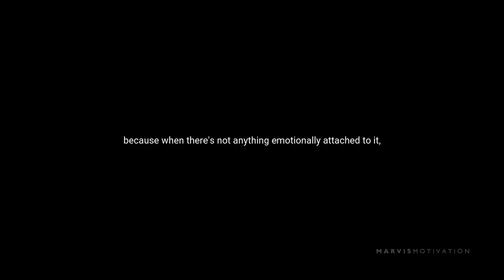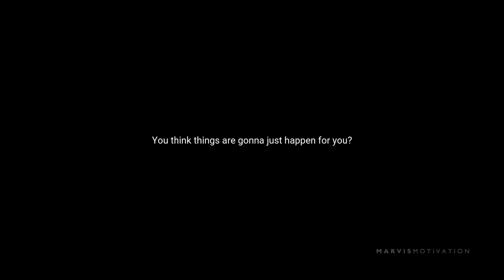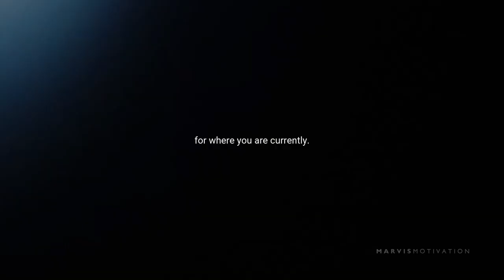DISCIPLINE IS EVERYTHING - Best Motivational Video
Spoken by: Jocko Willink, Eric Thomas, John Burk, Andy Frisella

Footage by: All footage used is licensed via CC-BY or from stock footage websites and some parts of the footage I made myself.